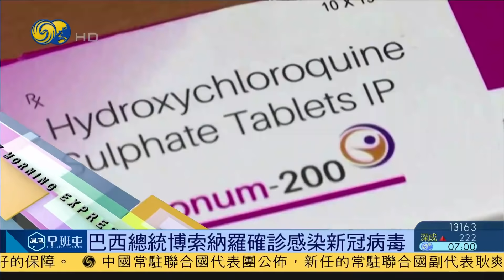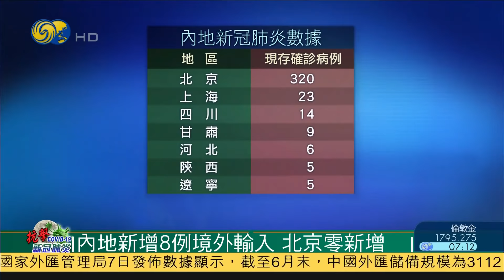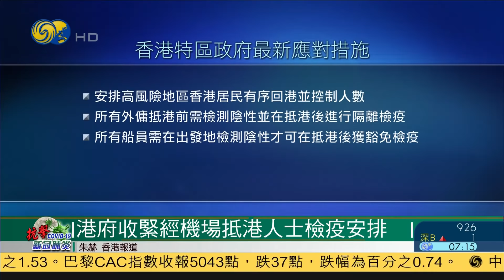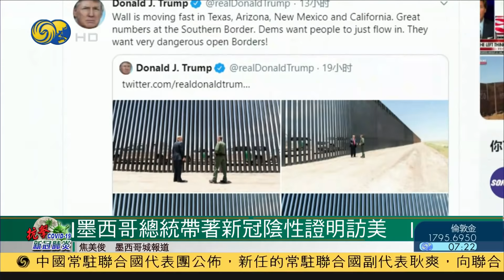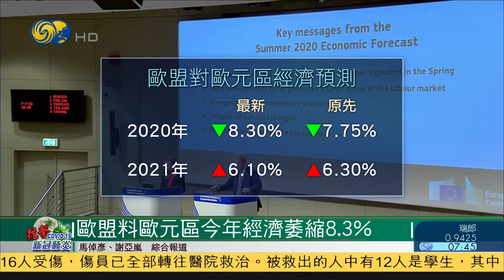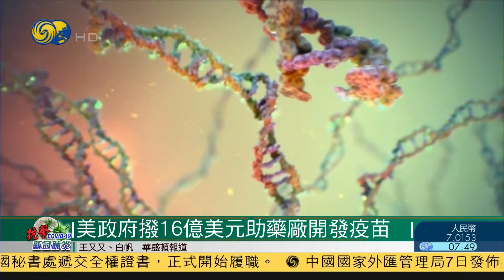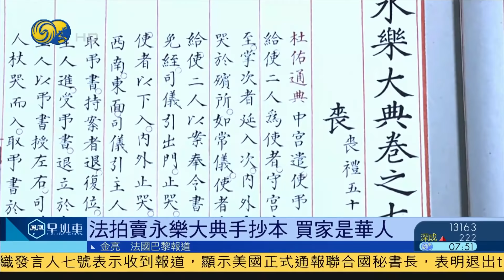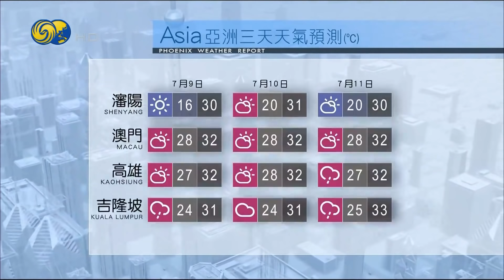《鳳凰早班車》巴西總統博索納羅確認感染新冠病毒；香港新增14總新冠疫情確診個案 9總屬本地個案 20200708【下載鳳凰秀App，發現更多精彩】